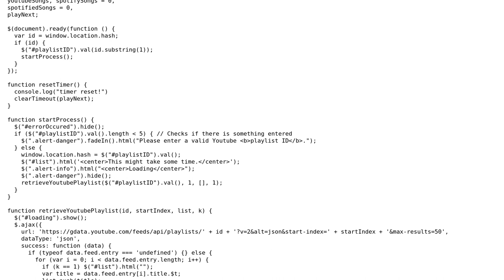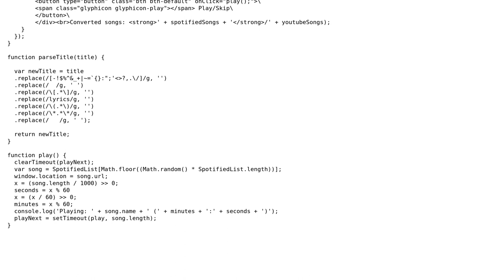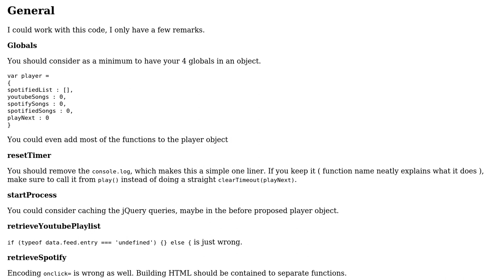Code Review: YouTube-to-Spotify converter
With thanks & praise to God, and with thanks to the many people who have made this project possible! | Content (except music & images) licensed under CC BY-SA | Music | Images & others | With thanks to user konijn user kleinfreund user Karolis and the Stack Exchange Network Trademarks are property of their respective owners. You are responsible for your own actions.